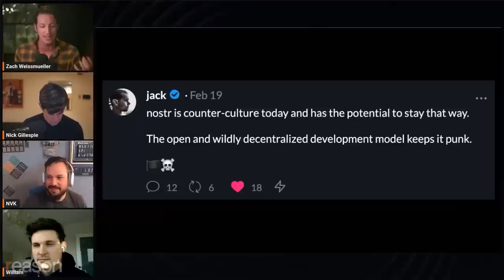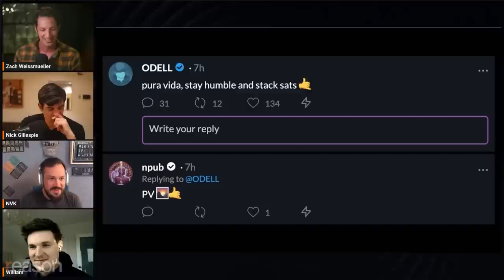Why Jack Dorsey is backing a new social media protocol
Twitter co-founder Jack Dorsey is a financial backer and high-profile user of Nostr, a growing social media protocol.

This is an excerpt from Nick and Zach's live discussion with Bitcoin Review podcast host NVK and Damus app creator Will Casarin.